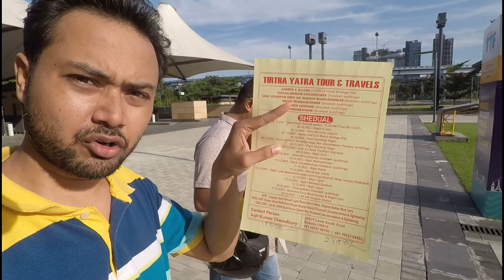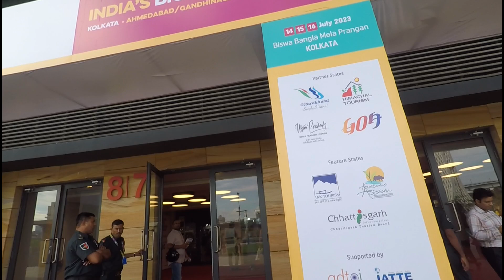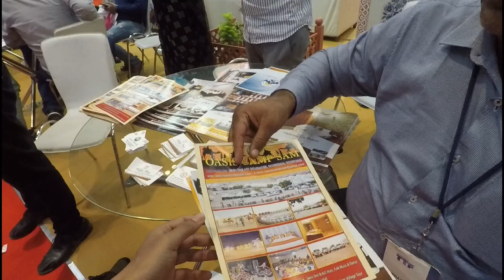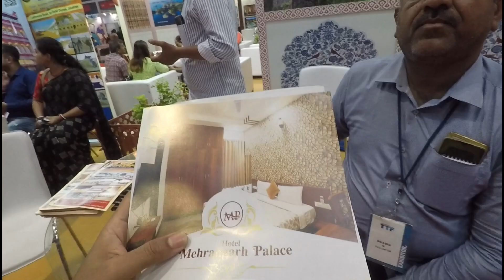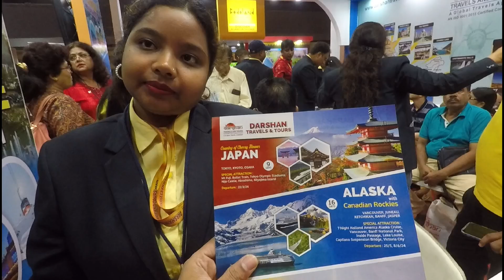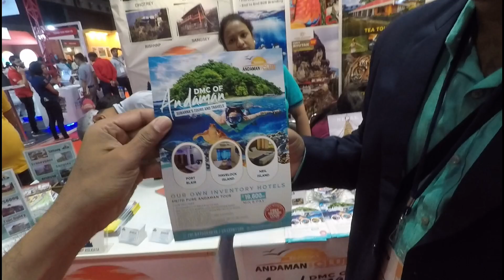Travel & Tourism Fair in Kolkata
❤️😀❤️ নর নারী গনssss ❤️😀❤️
আমি Rajdip Pyne আমার vlog channel এ তোমাদের welcome!

1 Subscription & Like will help me to grow.